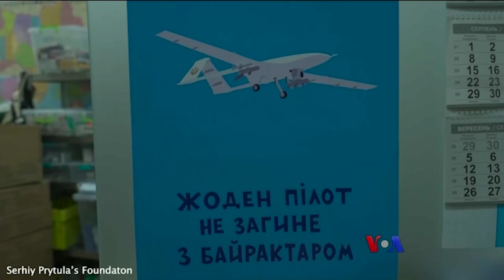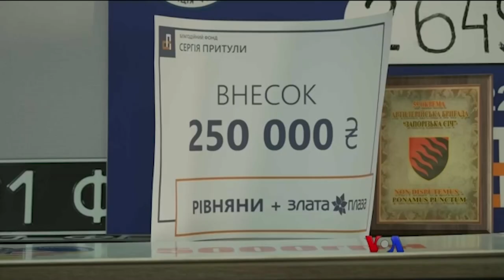ဂြိုလ်တုတလုံး ယူကရိန်း စစ်တပ်အတွက် လှူဒါန်းနိုင်ရေးကြိုးပမ်း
ယူကရိန်း စစ်တပ်အတွက် စစ်လက်နက်တွေထောက်ပံ့ပေးနိုင်ဖို့ အလွှာအသီးသီး၊ အရွယ်စုံနဲ့ စစ်ရေးအတွေ့အကြုံရှိသူတွေက အလှုငွေတွေကို လှုဒါန်းပေးနေပါတယ်။ ဒီလို လှုဒါန်းကြတဲ့ထဲ satellite ဂြိုလ်တု တစ်လုံးလည်း ပါဝင်တဲ့အကြောင်း Kyiv မြို့ကနေ Anna Chernikova သတင်းပေးပို့ထားတာကို မခင်ဖြူထွေးက တင်ပြထားပါတယ်။